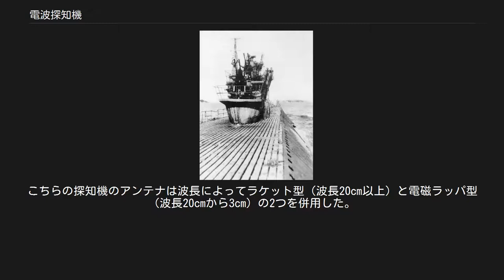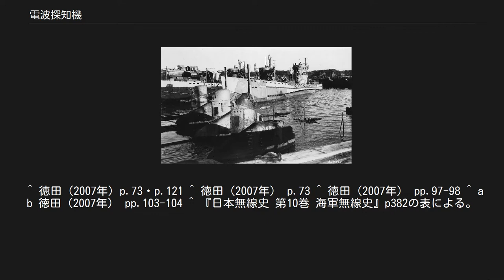電波探知機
駆逐艦「春月」に装備された電波探知機のラケット型アンテナ（マスト上部、「13-GO」と書かれた対空捜索用レーダーである13号電探の右側） 潜水艦「伊351」に装備された電波探知機のラケット型アンテナ（艦橋頂部右舷）。
なお、左舷の背の高いアンテナは13号電探のもの。
 波百一型潜水艦（画面奥）の艦橋前面及び側面に固定式で装備された電波探知機のラケット型アンテナ 電波探知機（でんぱたんちき）は、日本海軍の開発したレーダー波探知装置（ESM装置）。
略称は逆探。
 なお、「電波探知機（電探）」は広義のレーダー自体の日本語訳でもあり、海軍と異なりレーダー研究でははるかに進んでいた日本陸軍が使用していた名称であった。
日本海軍において広義のレーダーは「電波探信儀（電探）」と称しており、本項の「電波探知機（逆探）」とは敵の電波探信儀が発した電波を傍受する一種の方向探知機である。
 1942年（昭和17年）春ころからドイツではイギリスのレーダー波を探知している模様という技術情報がもたらされ、また部隊からも敵レーダーの探知機の開発要求があり試作が開始された。
通称E27型と呼ばれ、重量は40kg。
探知波長は4mから0.75mまでの超短波（メートル波）で、アンテナは45度に傾いた反射板付きのラケット型と全周探知用の円筒型（θ型とも）があった。
1943年（昭和18年）7月から戦艦「山城」で搭載実験を行った結果、直ちに量産に移り翌年春までに約800台、終戦までには約2,500台が生産された。
初期のものは波長を切り替える時にその都度高周波部を取り替える必要があって利便性が悪かった。
その後ダイヤルで波長を切り替えるようにし、既存の探知機をダイヤル式に交換するのと合わせて7月に実施されたレイテ沖海戦前のレーダーの急速装備に間に合わせた。
探知波長はアメリカ海軍のSC捜索レーダー等を探知可能であったが、センチメートル波を利用する新型のSG捜索レーダーを探知することはできなかったため、大量配備の頃には時代遅れで効果は限定的であり、特に航空機搭載のレーダーには1944年以降無力だった。
 この電波探知機は潜水艦にも搭載され、その際には潜水艦専用のアンテナが設計されたが、海水による絶縁性低下や装備位置が低いことなど、潜水艦の特殊性から性能の確保には苦心したという。
 1944年（昭和19年）の末ころに波長75cmから3cmまでのセンチメートル波を探知できる電波探知機も完成した。
これにより、アメリカ海軍が大戦中期以降に主力としたSG捜索レーダーも探知可能となった。
こちらの探知機のアンテナは波長によってラケット型（波長20cm以上）と電磁ラッパ型（波長20cmから3cm）の2つを併用した。
こちらは通称3型と呼ばれ、電波探知機47号とも呼ばれる。
潜水艦にも装備されたが性能確保の問題から固定アンテナの設置が困難であり、浮上後に水測員がパラボラ型アンテナを手に持って艦上にあがり、全周を捜索する形で装備された。
生産台数は約200台。
 その他、ドイツで開発されたメトックスと呼ばれる鉱石検波探知機をそのままコピーして約30台製造された。
探知波長は1mから0.3m。
このメトックスは、遣独潜水艦作戦により伊号第八潜水艦が現物を持ち帰ったものである。
前記の電波探知機47号をメトックスのコピーまたは一部技術導入した製品とする見解もある。
 ^ 徳田（2007年）p.73・p.121 ^ 徳田（2007年） p.73 ^ 徳田（2007年） pp.97-98 ^ a b 徳田（2007年） pp.103-104 ^ 『日本無線史 第10巻 海軍無線史』p382の表による。
p398の本文中には月産60台から70台生産したとある。
 ^ 伊号第八潜水艦2008年2月17日 (日) 13:28UTCの記述による。